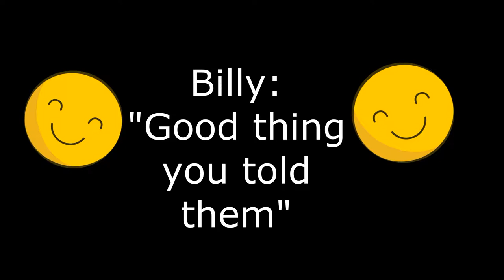ARK: Survival Evolved ~ WHY ALPHA RAPTORS?!